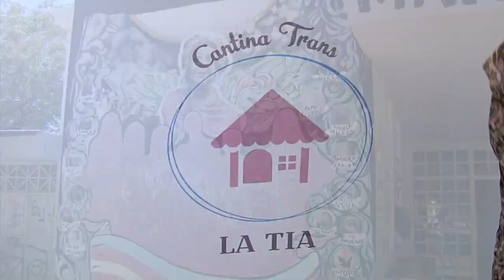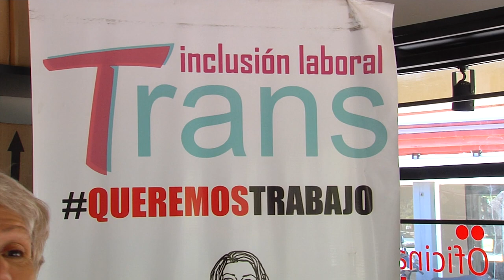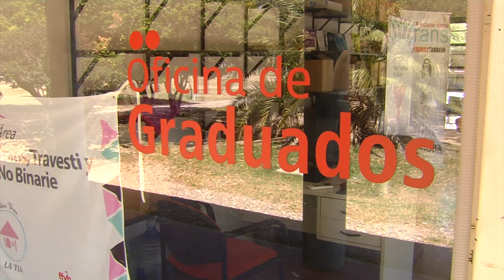El trabajo del Área Trans Travesti y No binarie de la Facultad de Filosofía y Humanidad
@CanalU_Cordoba | Como parte de su proyecto institucional, la Facultad de Filosofía y Humanidades creó el Área Trans, Travesti y Género No Binarie en octubre de 2019, dos años después de haber puesto en marcha el Programa de Género, Sexualidades y Educación Sexual Integral.

Mirá la entrevista junto a Ivanna Aguilera, coordinadora del espacio.